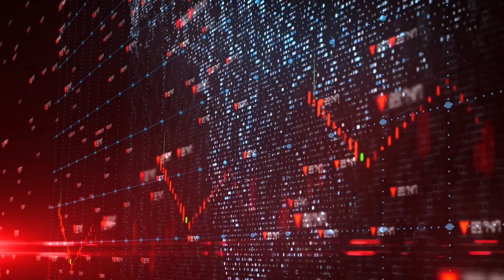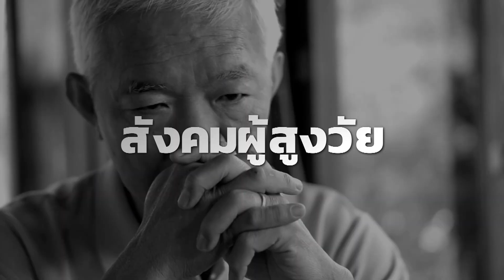KKP ECONOMIC FORUM: Part.1 The MAKING of THE MODERN THAI ECONOMY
เชิญรับชม งานเสวนา เศรษฐกิจการเงินแห่งปี 2022 ‘THIS IS THE END OF THE LINE สถานีต่อไปของเศรษฐกิจไทย สร้างใหม่อย่างไรดี’ จัดขึ้นเมื่อวันเสาร์ที่ 2 เมษายน 2565 Part.1 The MAKING of THE MODERN THAI ECONOMY
จัดโดย กลุ่มธุรกิจการเงินเกียรตินาคินภัทร และ สำนักข่าว THE STANDARD
ฟอรัมที่ฉายภาพถึง ‘โอกาสสำคัญ’ ของประเทศไทยในการปรับตัวรับความเปลี่ยนแปลง ออกจากกับดักและวังวนแห่งปัญหา เพื่อสร้างเส้นทางสายใหม่ให้เศรษฐกิจไทยเติบโตต่อไป… โอกาสสำคัญที่ประเทศไทยพลาดไม่ได้
4 เวทีเสวนาครอบคลุมทั้งด้านความท้าทายทางเทคโนโลยี ความเปลี่ยนแปลงของสภาพภูมิอากาศ ภูมิรัฐศาสตร์โลกที่เปลี่ยนไป ความขัดแย้งทางการเมืองและสังคม